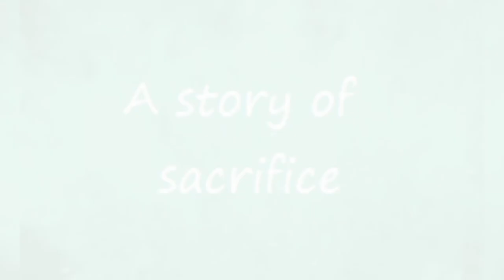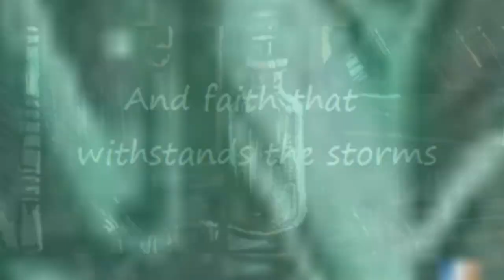Angel Wing Chronicles Trailer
I'm so happy to finally announce this. This is the trailer for my cinematic comic book series. This is the beginning of Angel Wing's story of faith through the darkness of his past as read by Angel Wing himself. In the country of Windfall, magic and technology are bound together with Angel Wing knowing both as taught from his family. A series of events now has Angel Wing protecting his family legacy as he finds the many enemies who wish to not only abuse his family's work, but to steal the power embedded in his chest. Travel with Angel Wing to the many other countries that encompass Windfall and find just how far his family legacy stretches. A peace unknown and history unfolds as scars and stripes are brought to the light. In a world full of magic, God's word still rings true as you learn from Angel Wing's past of all the times he could've given up the fight; he pressed on. With God's benevolent power, Jesus as his savior, and the Holy Spirit to guide his path, this world of magic shall shake from this hybrid character. This is Angel Wing Chronicles: Origin